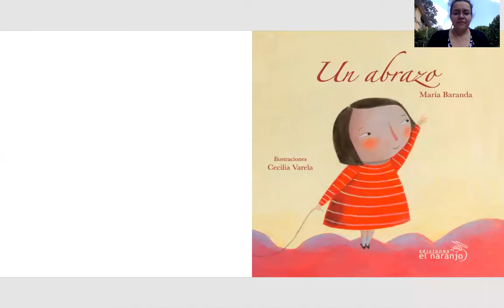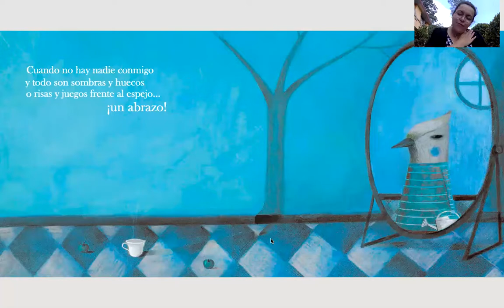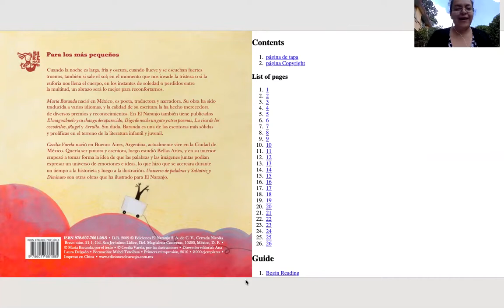Un abrazo de María Baranda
Me encantan los abrazos y extraño mucho darlos :( esperemos esto termine pronto y podamos darlos de manera cercana. De momento, con este libro podemos mandar un abrazo a alguien a quien queramos mucho :)